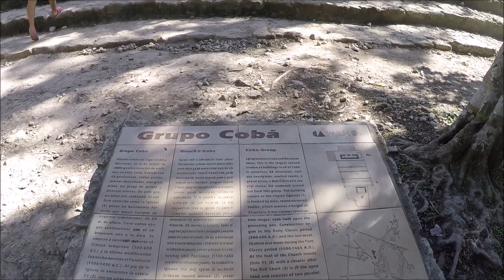Parc Coba Xel-Ha - Hotel Xcaret Mexico.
Découvrez le parc Coba Xel-Ha au Xcaret Mexico.